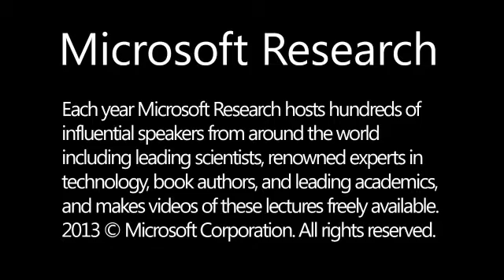Q&A with Judea Pearl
Question and answer session with Judea Pearl